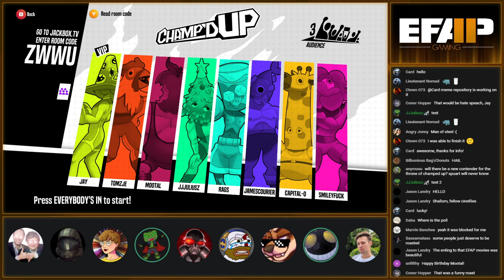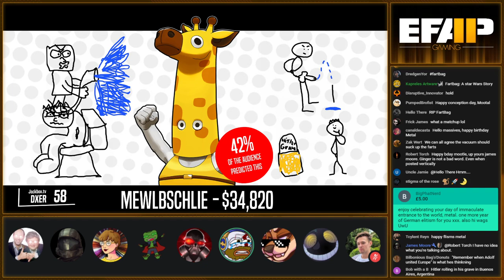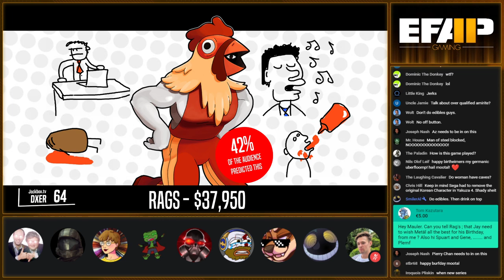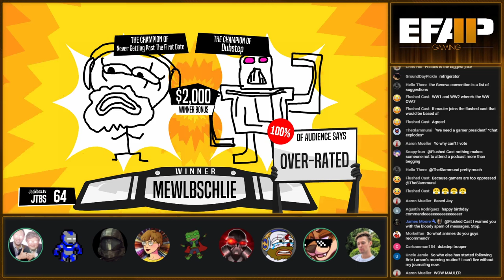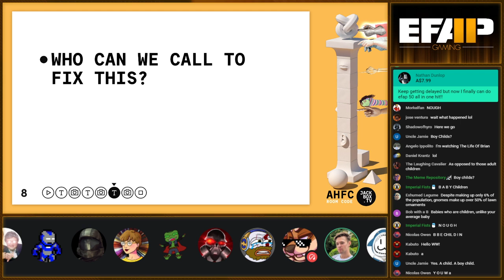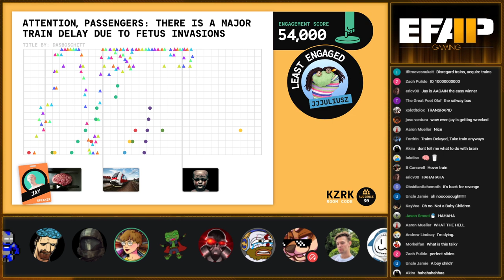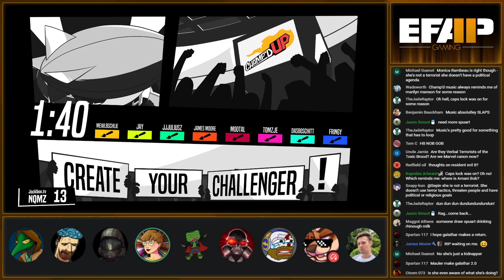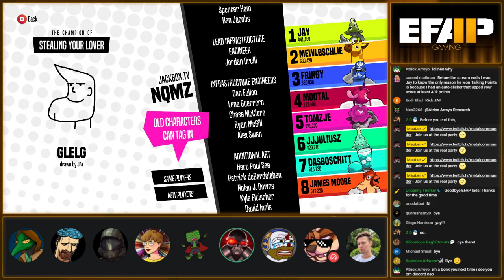EFAP Gaming #20 - Champed Up! - It's Metalcommander's birthday! - Tisms!